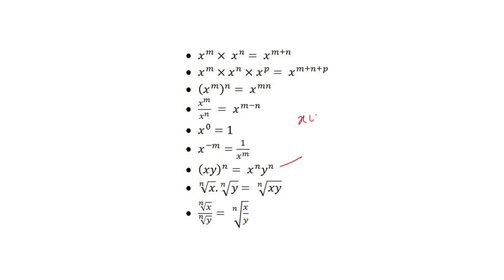MIZO | Surd and Indices part 1 | BASIC CONCEPT | CTET,BANKING,SSC,RAILWAY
🔥🔥  MIZORAM ONLINE LEKHA ZIRNA HMUN
CTET | SSC | BANKING | RAILWAY | MCS | UPSC | MIZORAM GOVERNMENT EXAM